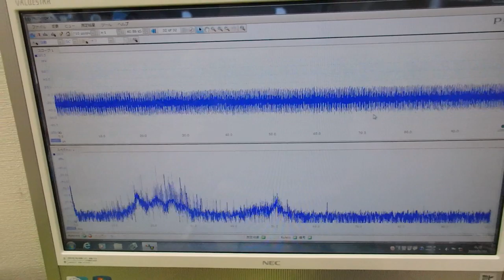メガヘルツの超音波発振制御プローブの製造技術 ultrasonic-labo